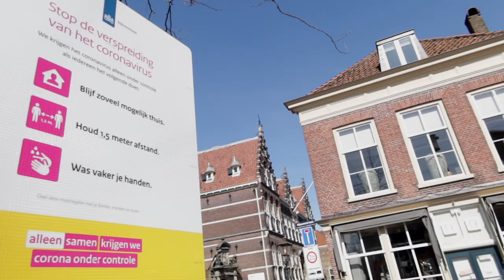Bijzondere Verhalen In Corona Tijd | Dutch Nomad Couple | Dutch Spoken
Er zijn veel bijzondere verhalen in corona tijd geboren. Dit is ons verhaal... Hoe het met ons gaat en hoe we omgaan met deze situatie, van fulltime reizen tot in quarantaine in Nederland? Veel mensen stellen ons deze vraag, zo ook OOM Verzekeringen. Het antwoord delen we in deze video. Eén van de vele bijzondere verhalen in Corona tijd.

Our first Dutch spoken video. It's all about how we experienced the sudden switch from full-time travel family to be in quarantine in the Netherlands. We've added English subtitles and you can also watch this English spoken video we made earlier

SEND US STUFF:
Rechte Zandweg 15, 3319 GN Dordrecht, The Netherlands, t.a.v. Dutch Nomad Couple